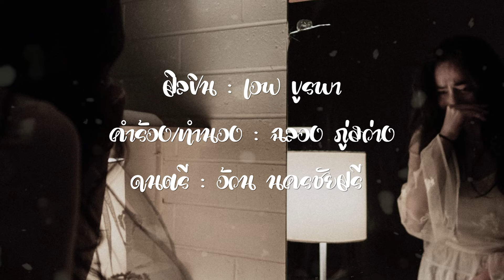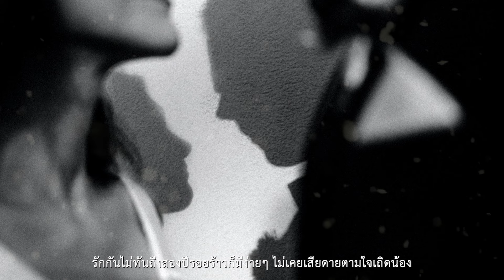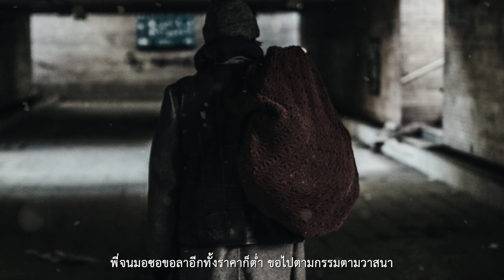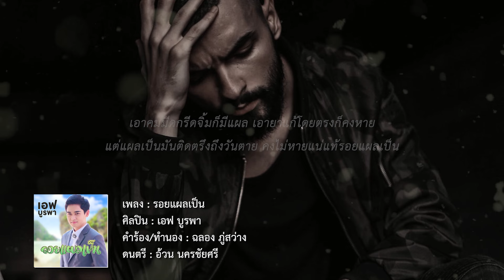เพลง รอยแผลเป็น เอฟ บูรพา (Music Video)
เพลง : รอยแผลเป็น
ศิลปิน : เอฟ บูรพา
คำร้อง/ทำนอง : ฉลอง ภู่สว่าง
ดนตรี : อ้วน นครชัยศรี

บาดแผลคราวนี้รู้ดีว่าหนัก
แผลมันใหญ่นักต้องรักษานาน
เขายิงจนซมล้มซุน
เขาซัดเสียพรุนเลือดซ่าน
ก็คงไม่นานแผลมันก็หาย

แต่แผลเป็นนั้นซิมันผนึก
ฝังรอยอยู่ลึกให้นึกจนตาย
รักกันไม่ทันถึงสองปีรอยร้าวก็มีง่ายๆ
ไม่เคยเสียดายตามใจเถิดน้อง

สุขเถิดจอมขวัญสุขสันต์สุขขีได้ดีมีหน้า
พี่อยู่อย่างกาไม่แหงนหน้ารอ
จะจูบแผลเป็นทุกเย็นค่ำ
กลืนความเจ็บช้ำให้พอ
ไปดีเถิดหนออโหสิกรรม

อยู่อย่างคนแพ้ให้แผลเป็นเพื่อน
แผลเป็นเสมือนเครื่องเตือนความจำ
พี่จนมอซอขอลา อีกทั้งราคาก็ต่ำ
ขอไปตามกรรมตามวาสนา

เอาคมมีดกรีดจิ้มก็มีแผล
เอายาแก้โดยตรงก็คงหาย
แต่แผลเป็นมันติดตรึงถึงวันตาย
คงไม่หายแน่แท้รอยแผลเป็น